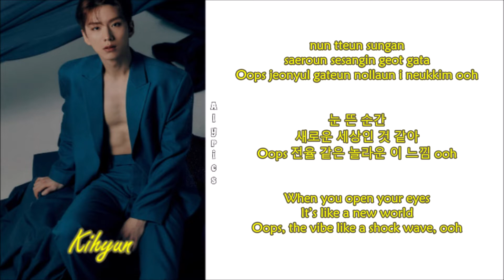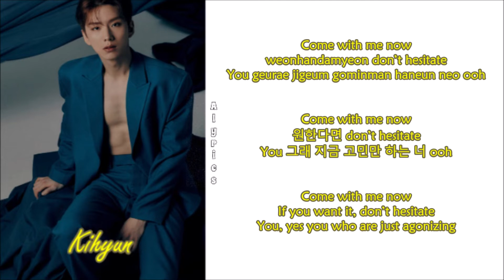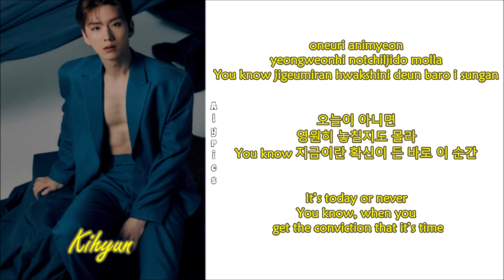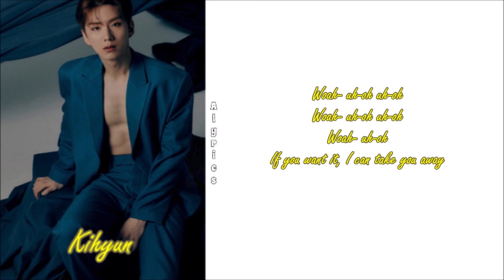Kihyun (기현) - VOYAGER (Rom-Han-Eng Lyrics)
Credits
Korean: genie.co.kr
Eng: starshipTV